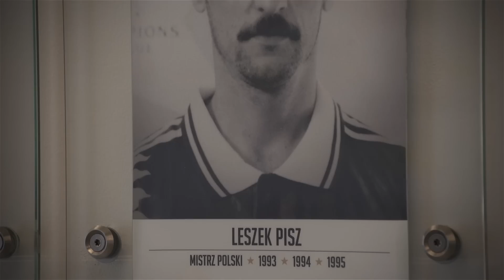Ten dzień przejdzie do historii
To wyprawa mistrzowską drogą - od złotych kart zapisywanych przez Lucjana Brychczego w 1955 roku, po tegoroczną wiktorię przypieczętowaną przez drużynę Stanisława Czerczesowa w 37. kolejce Ekstraklasy. Historia Legii Warszawa pisze się z Waszym udziałem i na Waszych oczach.
Wszystkie cytaty (oprócz ostatniego) pochodzą z książki "Kici" autorstwa Lucjana Brychczego, Grzegorza Kalinowskiego i Wiktora Bołby (Buchmann, 2014).
Książka dostępna jest w Legia FanStore i online na sklep.legia.com.